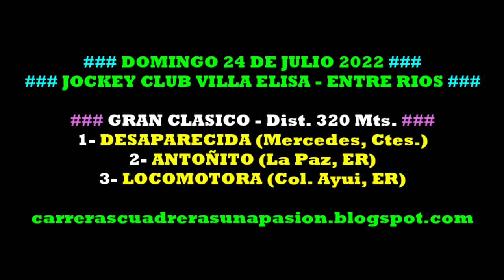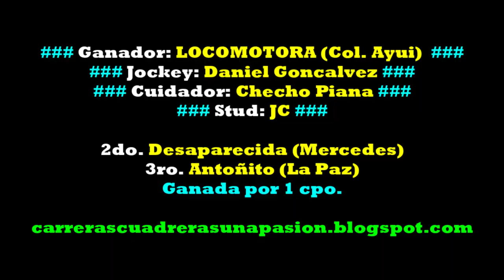LOCOMOTORA, Jockey Club Villa Elisa, ER (24/07/2022), GRAN CLASICO Dist. 320mts